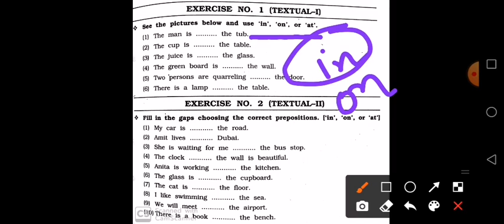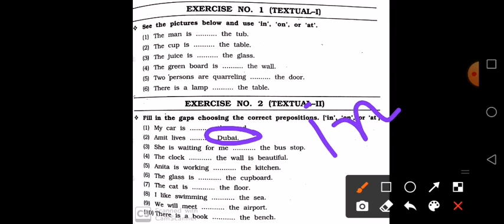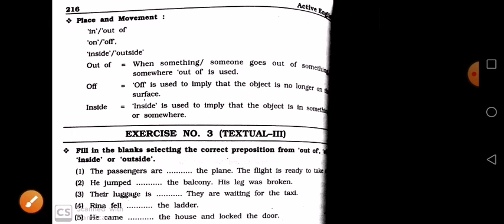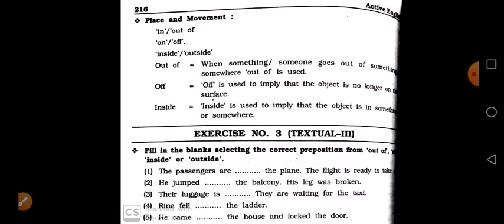ENG_GRA-6_part-5